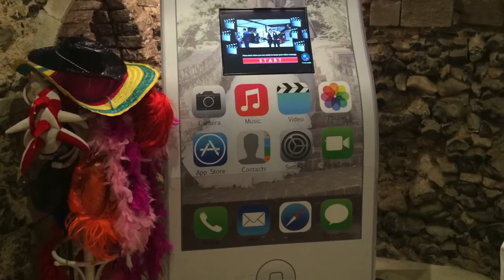Wedding Booth Hire photo / video norfolk East Anglia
Video and photo booth hire in Norfolk and Suffolk ideal for weddings, parties school proms and musch much more. Leave a video message and / or photos. Included in cost is supply of fancy dress equipment and all images and videos are supplied on a dvd after the event.